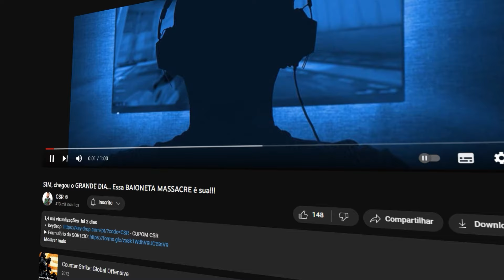eles não esperavam por isso… Joguei o CLUTCH sem OUVIR, mas essa BALA HUMILHOU o ADVERSÁRIO KKKKKKKK